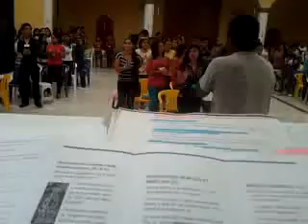RETIRO JUVENIL 2013 3